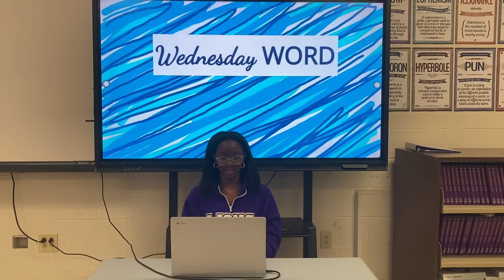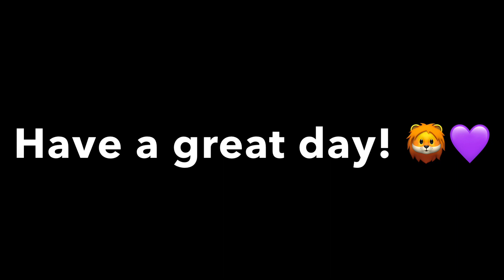HHS News 2-16-23